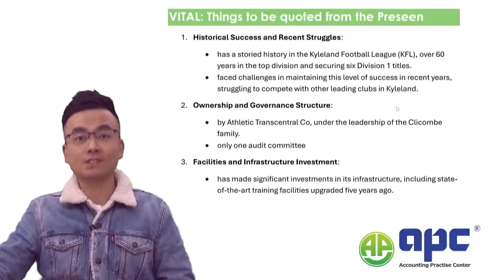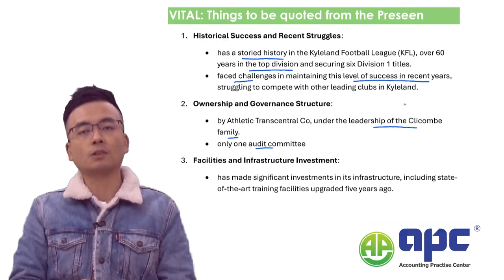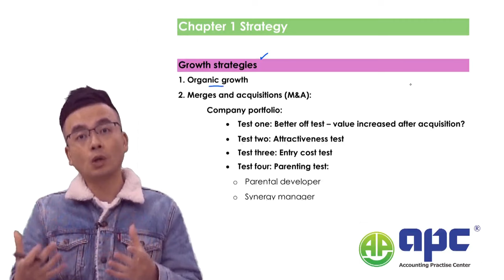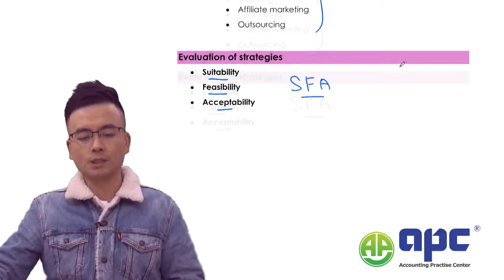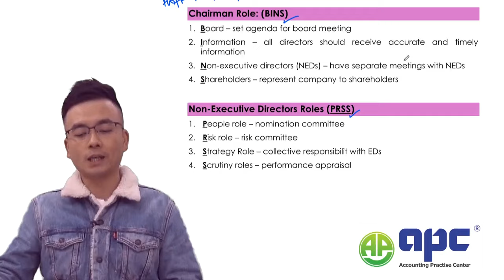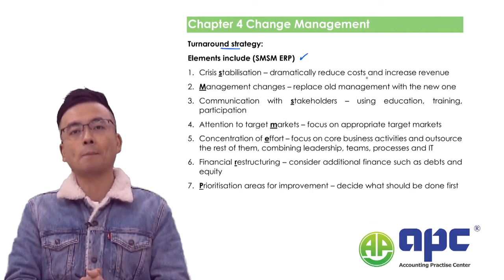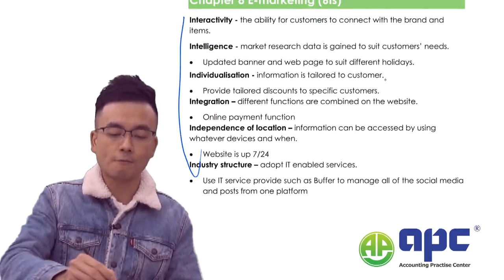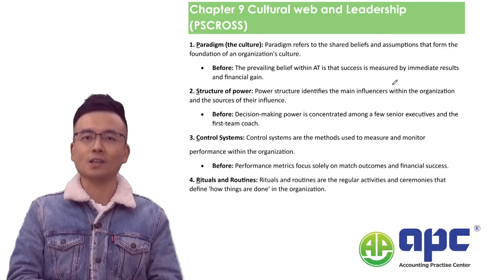Final Preparation ACCA SBL March 2024 Presen Case Athletic Transcentral (AT) Expert Tips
This video takes you through to the ACCA SBL March 2024 Athletic Transcentral Co Football Club where I have summarised into ten chapters, starting with how to bring preseen information into your answer to improve answer quality. Here I summarised into 5 aspects such as Historical Success and Recent Struggles, Ownership and Governance Structure, infrastructure Investment, Financial Health and CSR.

Then I recap on the must know business models from the SBL study, into Strategy (growth strategies and SFA test); governance (role of chairman, NEDs, risk manager, committees); Internal control using my own mnemonics: CCRIM; Change and project management; Process management using Harmon's process matrix; Mendelow mapping matrix to deal with stakeholders; Performance excellence using The Baldrige model; Emarketing using 6Is; Cultral web analysis.

Just a recap from the March 2024 Preseen case information:
The large shareholder of this company is called Clicombe family and it obtained a controlling interest in AT Co. Currently, AT football club is unlisted. In our session, we will be taking students through to the preseen application, from strategy, to corporate governance, risk management, internal control and audit, IT, project, change, process and talent management, to cultral and leadership analysis. This is included into our preseen application package, and the mock exams, tipped questions and tutor led video.

About GlobalAPC and Steve:
We have been the pioneer and market leader with proven track record in the Strategic Business Leader online courses, providing the insightful analysis of the latest preseen material. We have tipped exam questions successfully from Sept 2023 onwards and our SBL students passed their exams with high marks.

Candidates for the SBL exam should have already received an email today containing guidelines on how to retrieve the required materials from the Exam Planner.

 To download the Pre-seen and the accompanying guidance documents, kindly follow these steps:

Navigate to the Exam Planner. Select the details of your booked SBL exam under 'Your Plan'.

Use the provided download links to obtain the 'Pre-seen' and 'Pre-seen Guidance' documents.

Please ensure you download your personalized SBL Pre-seen directly from the Exam Planner. Doing so aids ACCA in monitoring which students have accessed the Pre-seen, and it will also minimize any redundant reminder notifications you might receive.